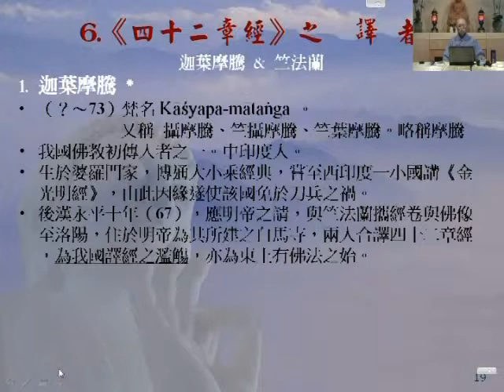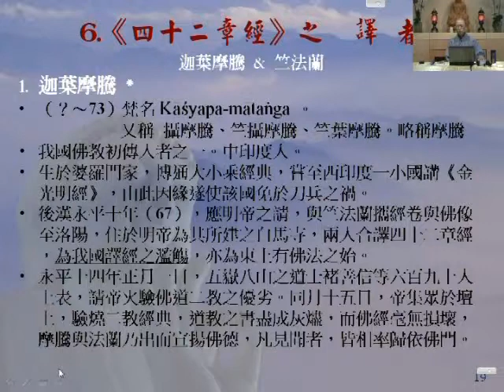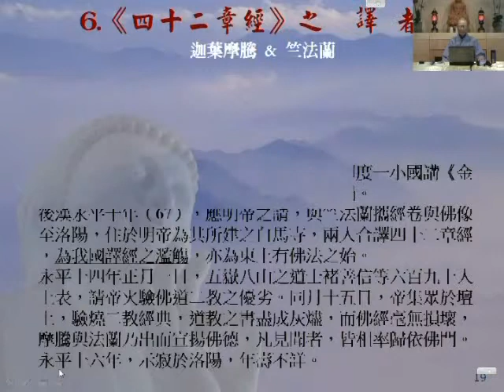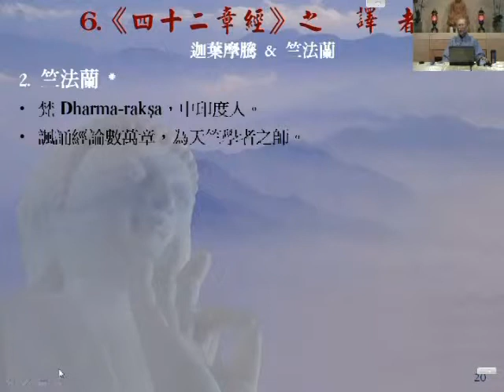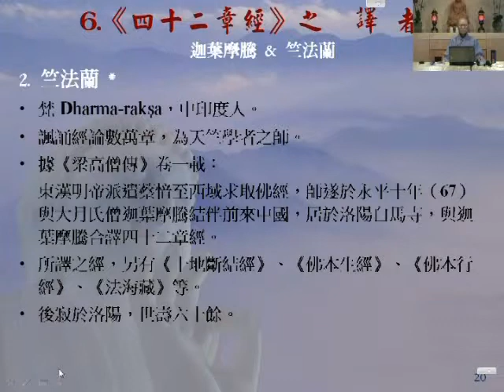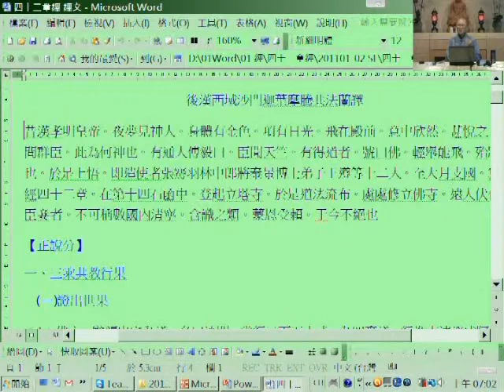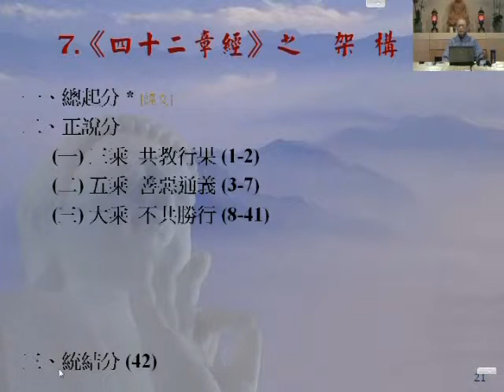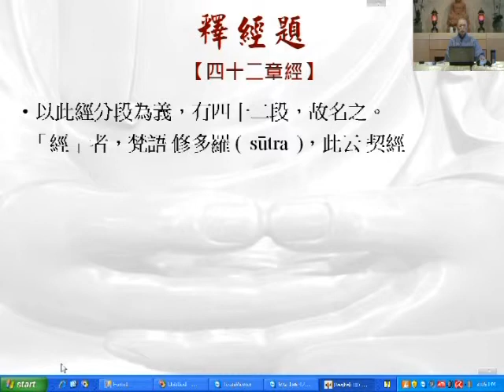《四十二章經》上 第二講(3/9)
《四十二章經》上
果徹法師  主講
法鼓山舊金山分會 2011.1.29
DDMBASF